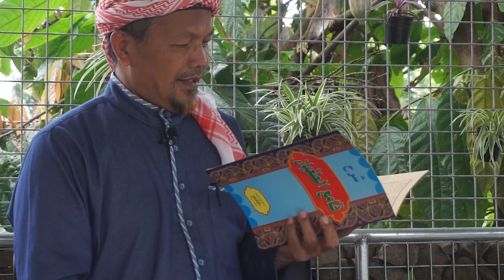SYU'BUL IMAN - KH. ASEP THOHIR SH - SHOROGAN WAL BANDUNGAN Eps. 1 Bag. C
Vidio berikut ini berisikan tentang kajian Kitab Syu’abul Iman oleh KH. asep Thohir Sh.

kitab syu'bul iman merupakan salah satu karya Syaikh Muhammad Nawawi merupakan kitab ajaran tentang keimanan untuk membimbing manusia selaku makhluk yang dapat berpikir dan memiliki keyakinan, ajaran tentang peribadatan untuk membimbing tingkah laku lahir manusia sebagai penggejalaan dari nafsu manusia dan ajaran tentang akhlak untuk membimbing manusia selaku makhluk yang memiliki budi pekerti. Kitab ini menuturkan 77 cabang iman secara ringkas dan mudah dipahami.